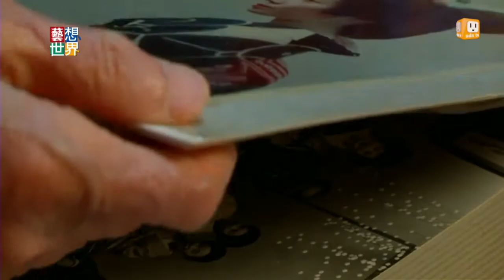20140717《藝想世界》東京最老藝妓 91歲依舊每天演出